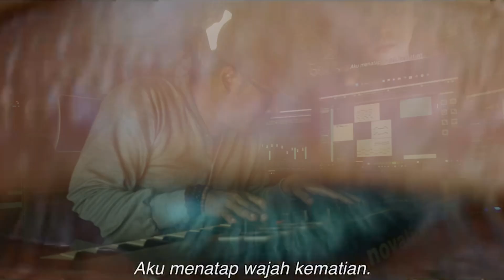Palawara - Kraven The Hunter - Trailer Reboot - Fans Made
Saya seorang ilustrator musik dan saya sangat kagum dengan karya movie
ingin rasanya saya terlibat tapi mungkin belum ada kesempatan
sehingga saya ingin mewujudkan idialis karya musik ilustrasi lewat berbagai trailer movie sebagai bentuk rasa ingin belajar dan mengasah diri
Karya ini Sebagai media menghibur diri saya me reboot berbagai trailer movie
Terimakasih saya ucapkan kepada pihak produser, sutradara, dan team creative yang terlibat dalam movie ini 🙏
Mohon maaf jika ada yang tidak berkenan karena ini hanya bentuk kecintaan saya pada karya movie

Sinopsis :
Jika dilihat dari alur komik, Kraven The Hunter atau dikenal sebagai Sergei Kravinoff merupakan seorang pemburu andal yang asal Rusia yang selalu menargetkan Spider-Man sebagai buruannya.

Karakternya pertama kali muncul dalam komik The Amazing Spider-Man #15 pada tahun 1964. Ia dikenal sebagai rival Spider-Man yang cukup berbahaya.

Pasalnya ia seorang penembak jitu dan petarung andal, ia bahkan bisa mengendalikan banyak senjata. Kraven juga digambarkan sebagai seorang bangsawan Rusia.

Dalam kehidupannya ia terpaksa pindah ke Amerika Serikat pada tahun 1917 dikarenakan Revolusi Februari.

Ia hidup di lingkungan keluarga yang penuh kekerasan, jadi tidak heran ia masuk daftar penjahat kelas kakap dunia dan dikenal sebagai pembunuh berdarah dingin.

Dalam melawan Spider-Man, Kraven mendirikan Sinister Six yang merupakan tim super villain dengan salah satu anggotanya ada Doctor Octopus.

Dalam film, Kravel terus membuat keonaran dan tak segan memburu semua orang yang menghalanginya.

Kraven The Hunter sendiri merupakan saudara tiri The Chameeon, karakter komik The Amazing Spider-Man yang pertama kali muncul pada tahun 1963.

Ia juga yang mengajak Kraven untuk pindah ke Amerika dan memburu Spider-Man.